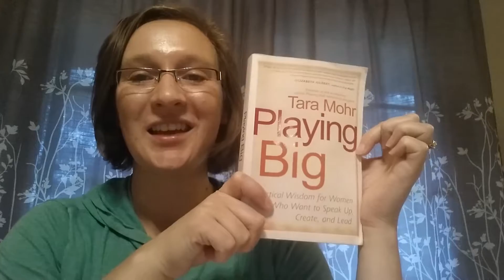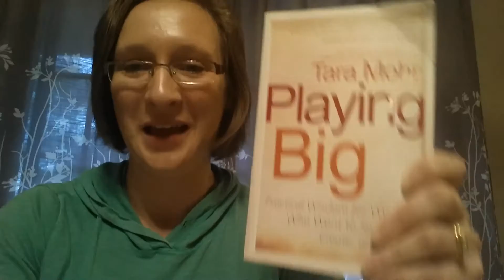Playing Big-by Tara Mohr: 8 Biggest Take aways